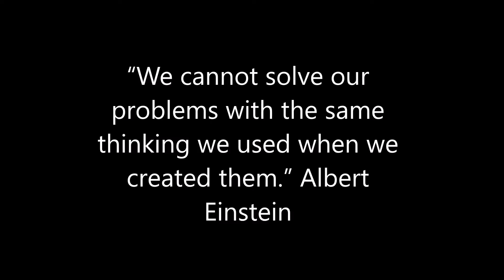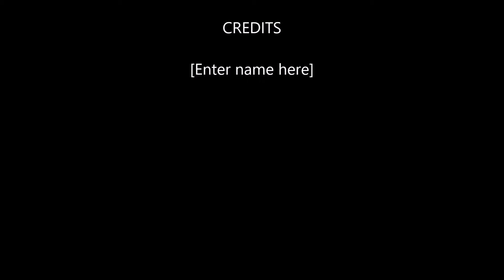Politics and Leadership 2021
2021 - Cultivated Ignorance.

Mr. Edward Exson, Sr and Stanley Scott of the African American Economic Recovery Think Tank, LLC. 2019.

As I write this great truth concerning apathetic, African American Leadership causes me great pain! I acknowledge with great pride that many Blacks have made enormous contributions to Jacksonville, America, and the world. Yet, as we look back for the past 52 years since the post-Consolidation in Jacksonville, Florida, research shows the miseducation of the Negro race. The self-inflicted miseducation of the Negro is homegrown. For the last 50 years, the Leadership's self-aggrandizement is destroying the souls, minds, and even lives of nearly three generations.

We should not be surprised by our condition; Carter G. Woodson cautioned us in The Mis-Education of the Negro;  The Dark Ghetto by Dr. Kenneth Clark. The Moynihan Report, by Senator Daniel Moynihan, Blacks enraged by such unmitigated truth. American Dilemma: The Negro problem and modern democracy, by Gunnar Myrdal. Those men understood slavery's impact on us. However, Black leaders vigorously opposed their writings, yet they cannot contradict their work, thus living in the comfort of their deceit while still denying all facts and truths. We, African Americans) could have been rescued from our designed destructive plight with education and ethnic unity from Dr. King's victories. However, our contemporary Black leaders chose self above all else and ethnic discrimination, which has severe consequences as de jure racial discrimination. The African-American community collectively is not suffering entirely from racism, poverty, and crime; it is the self-inflicted ignorance of allowing the present so-called African American leaders to be in a leadership position. Accordingly, there is hardly an organization or group this date by Blacks in Jacksonville with more substance than folly (how sad). Most Black preachers are morally bankrupt and intellectually inept. Black elected officials are most often selected by the white power structure and chosen by a Black constituency, where nothing can be done. Those public servants are so beholden to the benefactors that they should be made to wear jockey silks to see whose stable owns them. The local SCLC is dead, no resurrection! The local NAACP is floundering; it is no semblance of an organization for Civil Rights as in the past. It puts a chokehold on any community initiative for change. The present African American Leadership's folly, religious fanaticism, and politicians with their heads in the sand cannot decrease Jacksonville's pathology. Now the social scientist has started a subtle ethnic cleansing in this new world order. The final results will be hundreds of thousands of African Americans falling off the radar and walking off the face of the earth. With few having empathy for their circumstances and others thinking about their demise, the world is better off. I believe that his people's commission, omissions, and pathology from various fronts have thwarted Dr. King's dream for America. What will you see within 50 years notwithstanding President Obama's legacy (historians will apprise him as outstanding is little white boys and girls asking their parents what happened to Black people? The only way to improve our condition and change the paradigm is to get new open-minded cohesive Leadership. We must become involved in capitalism, slowing down our consumerism. Save, invest, build, develop, create, and ownership. That is the surest way for advancement, respect, and a death blow to racism!" Edward Exson, Sr.

Stanley Scott
The African American Economic Recovery Think Tank has developed a holistic economic roadmap influencing the quality of life in the African American Nation. . The AAERTT understands the methodology needed to impact these communities. AAERTT knows how to build a competent goal-driven team to achieve that strategy. All the pathology existing in the African American community directly correlates with misguided Leadership's failure to understand and implement civic and social Engagement 101. We have attached an economic strategy that can influence the North Bank Quality of Life. AAERTT has four implementation components needed to increase the quality of life index by 20 to 30 percent within five years in Jacksonville and the nation.

1. Family infrastructure
2. Elementary Education based on the Arts, History, and STEM.
3. Preventative Health
4. Collective Economics - Community Ownership

Stanley "Doc" Scott
Managing Director
African American Economic Recovery Think Tank

African American Leadership